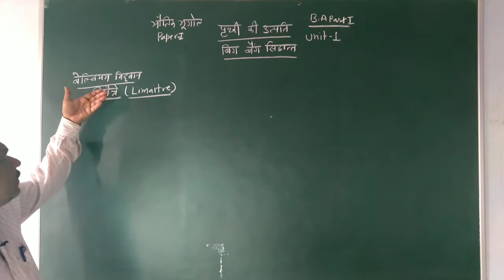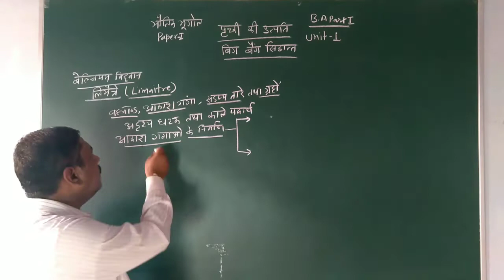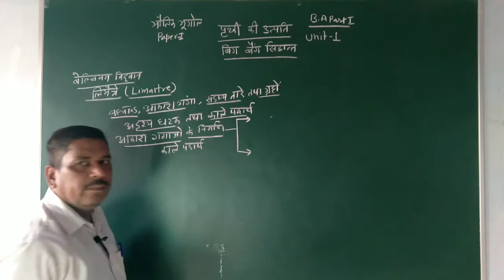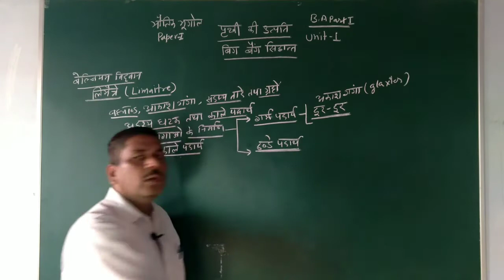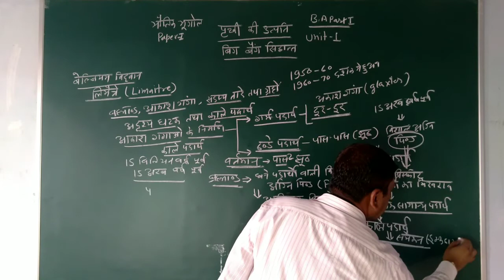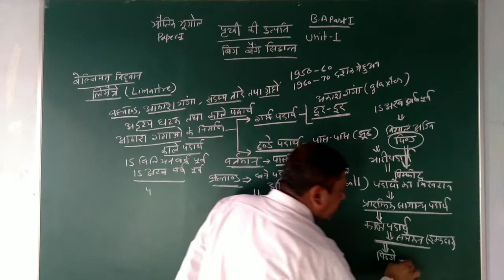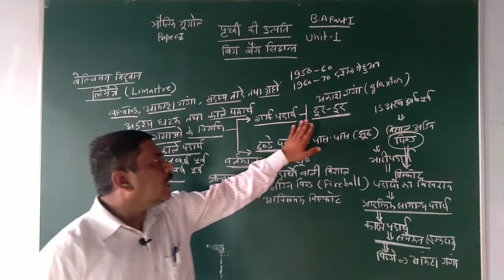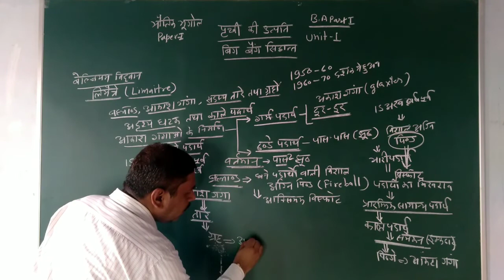Physical geography B.A-1 Paper-1 big bag Theory By Dr.G.S.Shekhawat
Editor and Uploader- Anand Damiwal